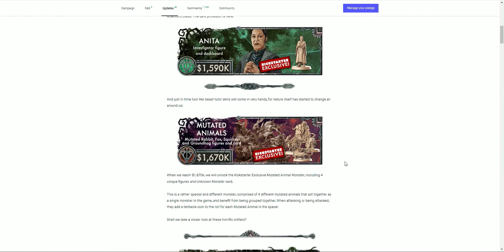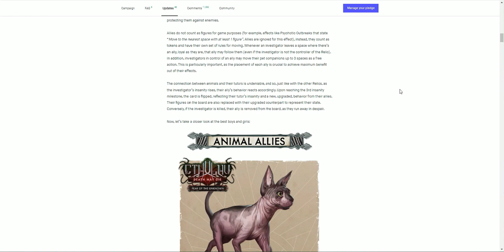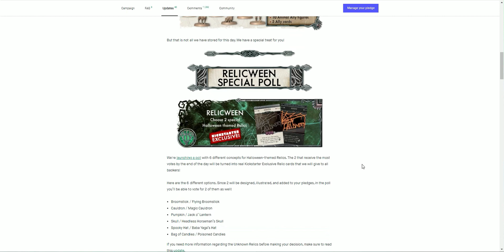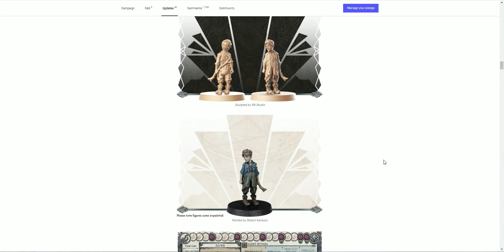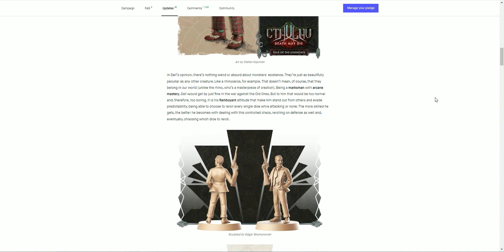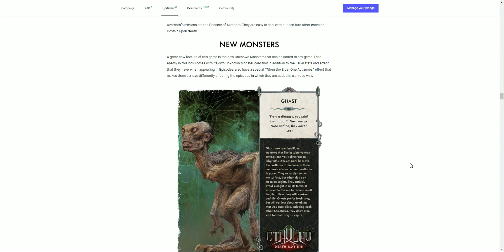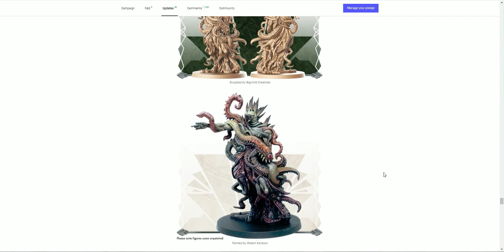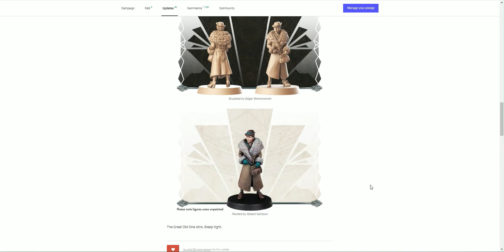Join me in this "Talk-through" of Cthulhu: Death May Die - Fear of the Unknown - Last 5 Days!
Only 5 Days left! This video features a massive run through of most of the new Core Box content, as featured in the KS Updates + more unlocks,  more “Lost Episodes” with accompanying Elder Ones added to the fray, and more EXCLUSIVE CONTENT!

Something I wish there was more of in our space - video's talking through Kickstarters and the content being unlocked. That's what this video is!
Please join me in taking a look at the latest offering from CMON and the new content already unlocked now we're into the final 5 Days!

Designer by Rob Daviau and Marco Portugal are BACK!
Bringing a whole new wave of content to Cthulhu: Death May Die - Fear of the Unknown is a new Season and standalone box with UPGRADED RULES! of the hit board game that brought a new twist to the mythos universe created by H.P. Lovecraft.

1-5 Players cooperate to face the challenges of 6 new Episode and 2 new Elder Boxes, bringing new insanities and monsters as well as new modular rules!